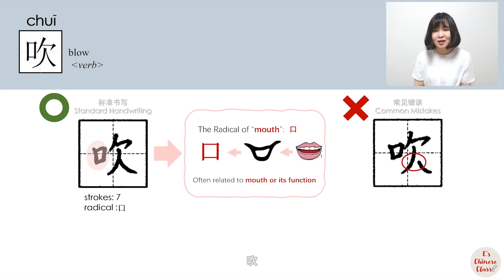NEW HSK2/HSK5/吹//chui_(blow)How to Pronounce/Memorize/Write Chinese Word/Character/Radical